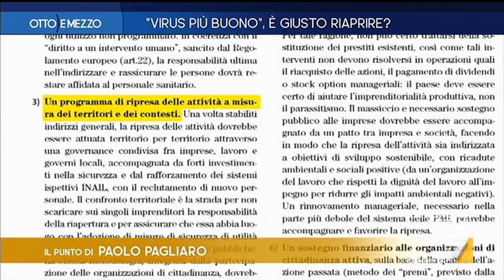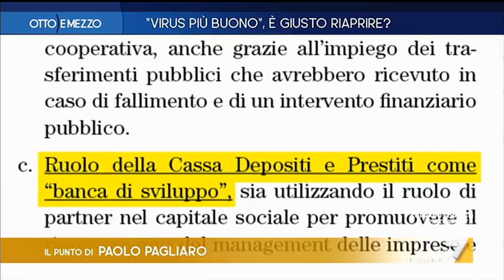Otto e Mezzo 07/05/2020